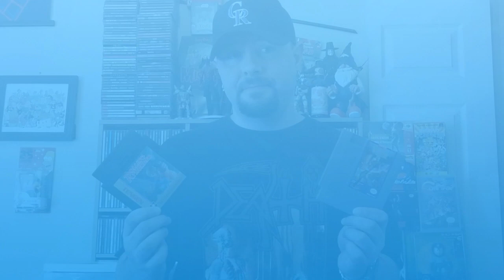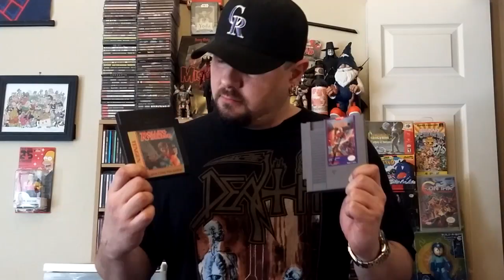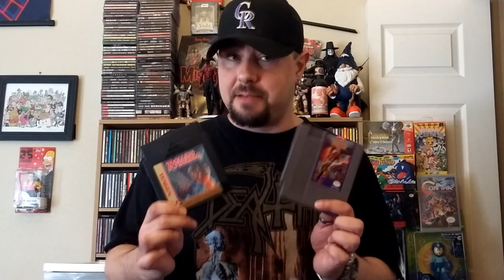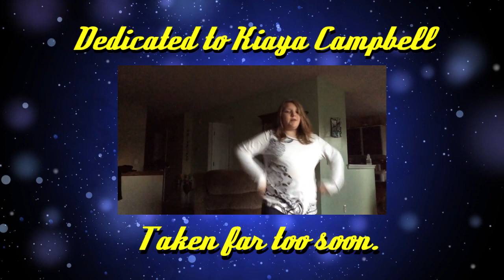Rolling Thunder Vs. Code Name: Viper - NES | Nefarious Wes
Ever wonder why Code Name: Viper plays almost exactly like Rolling Thunder? Is Viper a shameless rip-off? What's the deal? In this episode of Versus, I take a look at two different titles that share an abundance of similarities--granted, with their fair share of differences as well.

Rolling Thunder Famicom and Code Name: Viper NES music used in this video courtesy of WiiGuys 8bitStereo: